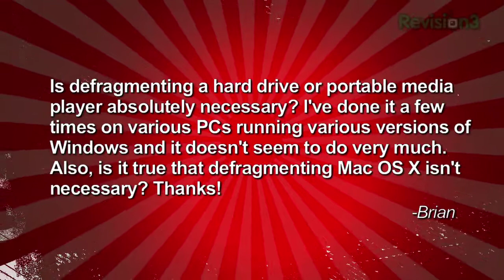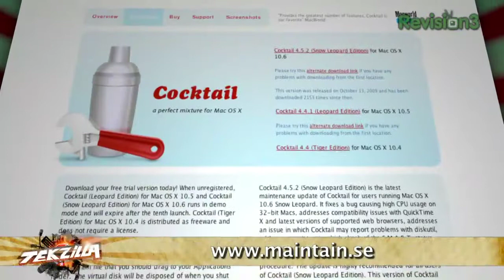De-Frag Your Hard Drive or Else! - Tekzilla Clips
Viewer Brian asked, s defragmenting a hard drive or portable media player absolutely necessary? I've done it a few times on various PCs running various versions of Windows and it doesn't seem to do very much. Also, is it true that defragmenting Mac OS X isn't necessary?" We've got answers in the video!